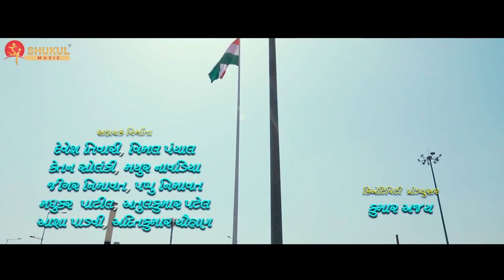CHASANI | Gujarati Re Full Video Song | Manoj Joshi, Divyang Thakkar, Maira Doshi | Jigardan Gadhavi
Enjoy the new unreleased song of Gujarati movie CHASANI- Gujarati Re.

Chasani- Mitash Zindagi Ni- Gujarati film released on 19th July 2019.
Directed by: Abhinn-Manthan
Produced by: Munna Shukul, Shikha S Sharma & Jayesh Patel
Production House: Shukul Showbiz & Sagar S Sharma Production
Cast: Manoj Joshi, Sejal Shah, Divyang Thakkar, Maira Doshi, Ojas Rawal
Story & Screenplay: Veer Vashisht
Additional Screenplay, Dialogues & Lyrics: Manthan Joshi
Singer- Jigardan Gadhavi
Lyrics- Manthan Joshi